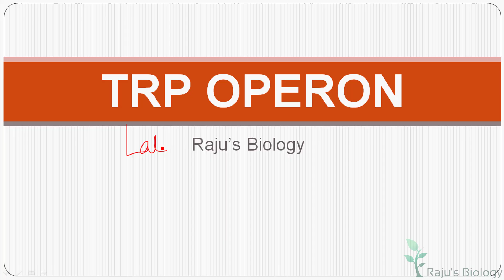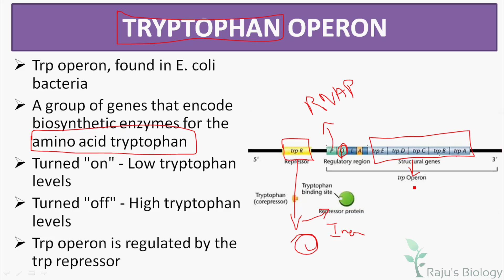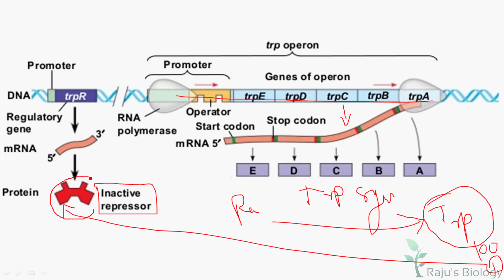Trp Operon in Tamil - Molecular Basis of Inheritance in Tamil (23) - Rajus Biology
Hi, I'm Rajkumar & This is my channel Raju's Biology. Today, I’m going to teach you the Trp Operon in Tamil. Watch to learn the different Types of gene regulation in prokaryotes in Tamil.

𝐌𝐨𝐥𝐞𝐜𝐮𝐥𝐚𝐫 𝐁𝐚𝐬𝐢𝐬 𝐨𝐟 𝐈𝐧𝐡𝐞𝐫𝐢𝐭𝐚𝐧𝐜𝐞 𝐢𝐧 𝐓𝐚𝐦𝐢𝐥 𝐏𝐫𝐞𝐯𝐢𝐨𝐮𝐬 𝐕𝐢𝐝𝐞𝐨𝐬

ᴡʜᴇʀᴇ ᴇʟsᴇ ʏᴏᴜ ᴄᴀɴ ғɪɴᴅ ᴍᴇ